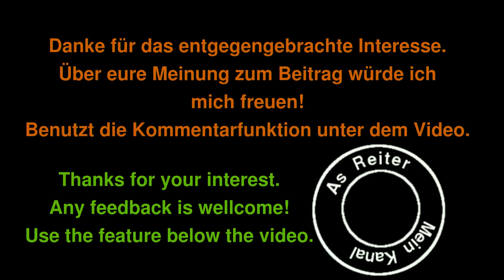II Let's play Towns Folge 31 Deutsch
Wir spielen Towns, ein Aufbaustrategiespiel der anderen Art. Es ähnelt Dwarf Fortress, ist grafisch natürlich Welten voraus! 8-)